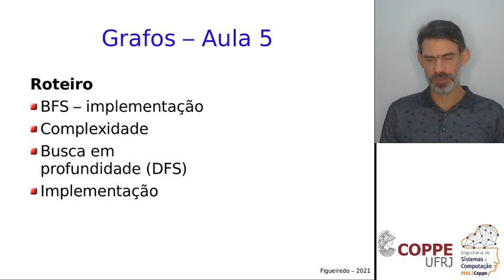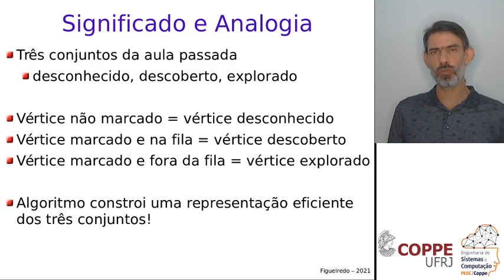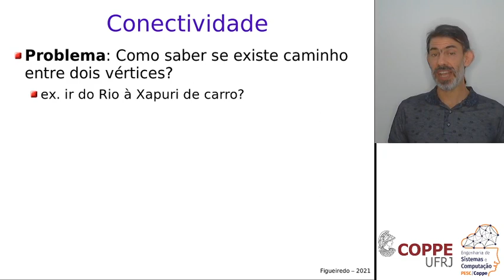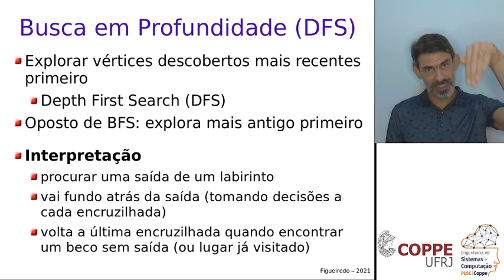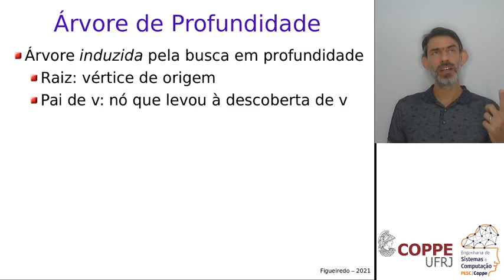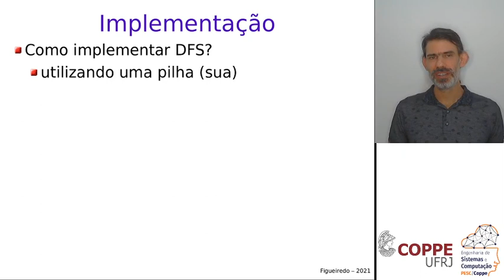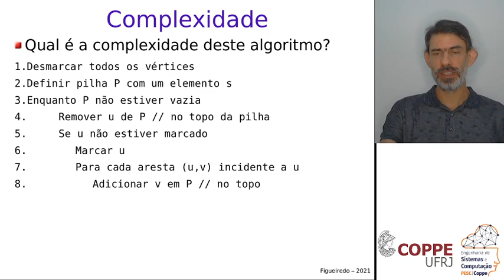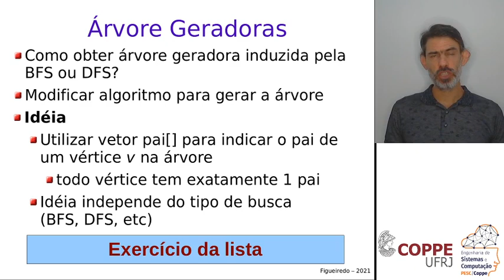Teoria dos Grafos - Aula 5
Videoaulas da disciplina COS242 - Teoria dos Grafos, oferecida para alunos do curso de Engenharia de Computação e Informação (ECI) da Escola Politécnica (Poli) da Universidade Federal do Rio de Janeiro (UFRJ). Aulas gravadas em 2021 para o semestre 2020/2 (remoto).

Aula 3: Implementando a BFS, a DFS e suas implementações, complexidade